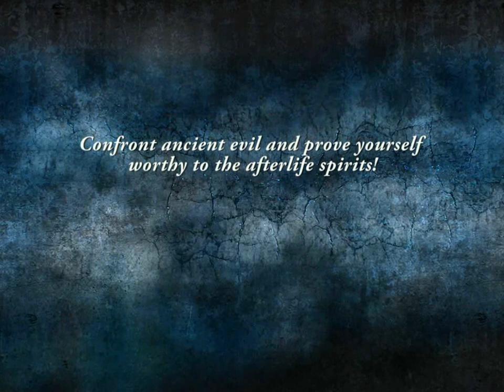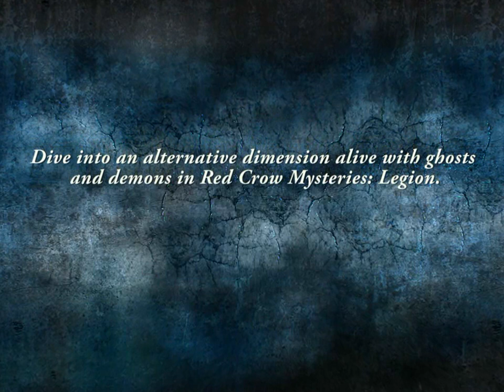Red Crow Mysteries: Legion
"My name is Legion; for we are many." - Gospel of Mark, 5:9

You are on the test! Afterlife spirits have chose you to stand for the mankind when the time comes. Will you resist the temptations and outsmart the one who has many names?